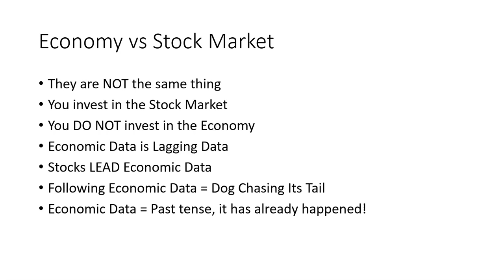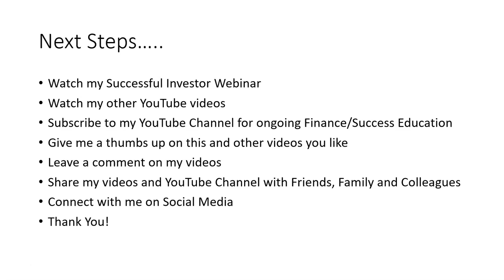The Economy vs The Stock Market (what you need to know)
In this video, The Economy vs The Stock Market (what you need to know), we will take a quick look at how the Economy and The Stock Market differ.  Most people do not know this!  Get ready to be one of the smartest people in the room!